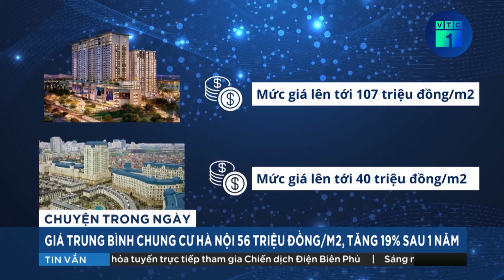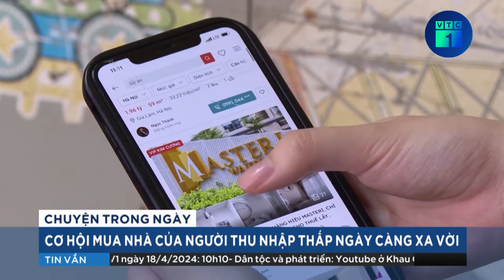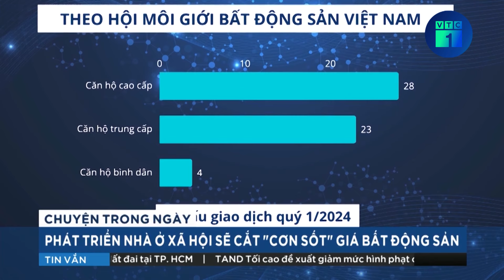Sau hơn 10 năm, thu nhập của người dân Hà Nội, TPHCM ra sao? | VTC1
VTC1 | Sau hơn 10 năm, thu nhập của người dân Hà Nội, TPHCM ra sao?
Theo số liệu khảo sát mức sống dân cư của Tổng cục Thống kê, thu nhập bình quân đầu người tại Hà Nội và TPHCM trong 10 năm qua tăng lên đáng kể.